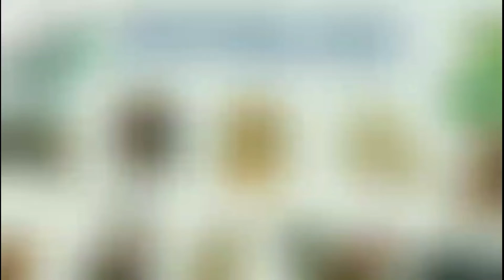Tử Vi 2022 tuổi QUÝ HỢI 1983 Nữ Mạng, 40 tuổi